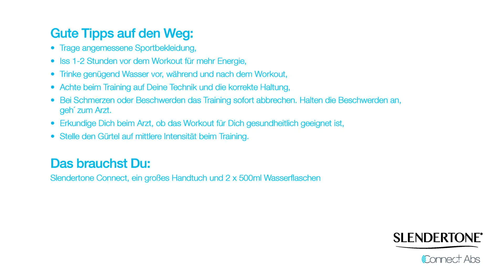German Connect Fitness Toning Session 1